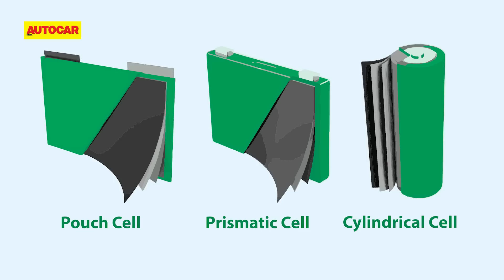Why do electric vehicles catch fire? | Deep Drive | Autocar India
There's been a spurt of electric vehicle fires of late, and the images sure are disturbing. In this edition of Autocar Deep Drive, Sergius Barretto explains what causes these fires and what can be done to avoid their occurrence.

0:00 - Introduction
0:30 - Are electric vehicles safe?
1:19 - Why do electric vehicles catch fire?
4:08 - Why are EV fire difficult to control?
6:16 - What's being done to make EVs safer?
8:55 - Should you be worried about owning an EV?